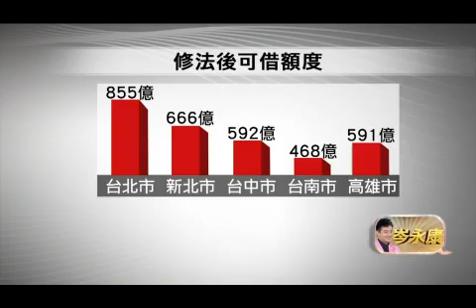《永康頭殼秀》北市舉債空間腰斬 郝龍斌怒衝行政院？